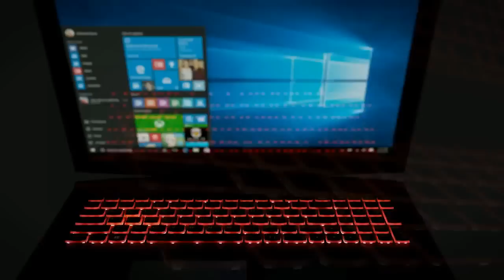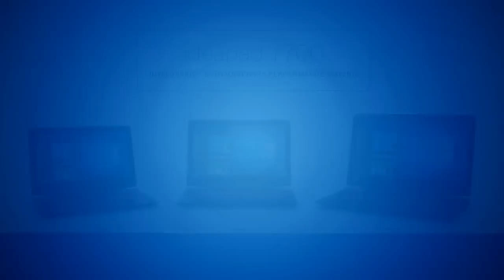G2 vs NiP, map 2 dust2, ELEAGUE Season 1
Вторая карта матча G2 eSports против Ninjas in Pyjamas на ELEAGUE. Комментируют KvaN и Homer.